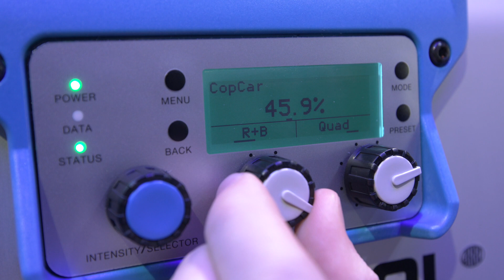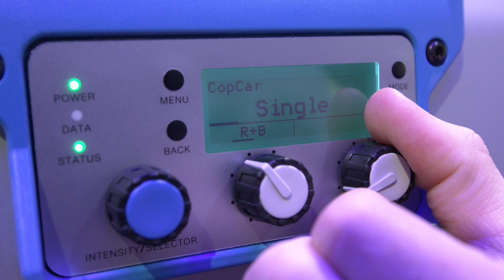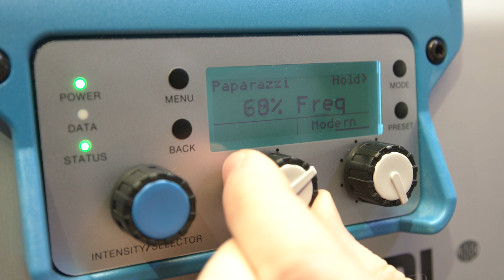Arri Sky Panel updates- Newsshooter at NAB 2017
A look at the new firmware for the  Arri Sky Panels at NAB 2017